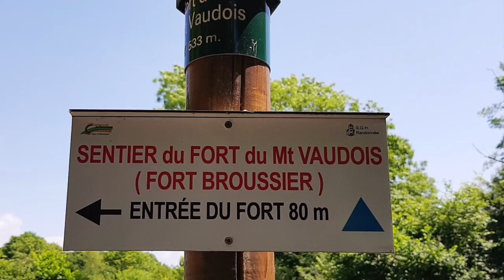Sortie Scolaire au Mont Vaudois